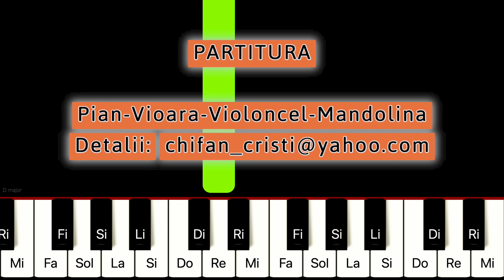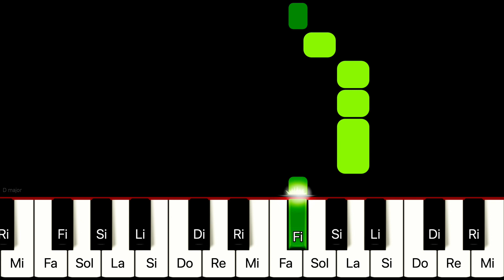Cand eram pandit de-o ispita Tutorial Pian +Partitura (Ionut Corina Gontaru) Cristian Chifan Negativ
PARTITURA PIAN, VIOARA , VIOLONCEL , MANDOLINA

🔸Tonalitatea piesei:
RE MAJOR

🔸Descriere: In acest tutorial iti arat cum sa canti la pian cantarea " Cand eram pandit de-o ispita Tutorial Pian +Partitura (Ionut și Corina Gontaru) Cristian Chifan Negativ "

muzica creștină pentru pian în forma de tutorial și negativ + partitura

🔻Versuri:

1. Cand eram pandit de-o ispita,
Tu mi-ai dat putere-nzecita
Curatit e vechiul vestmant, prin sangele sfant
Cand Satan a vrut sa loveasca
M-a pazit o mana cereasca
Scut mi-ai fost imi esti si vei fi si în vesnicii

R. /: Isuse pe Tine te stiu
Cel ce esti drept sfant și viu
Ochii mei spre Tine privesc
O, Doamne ceresc! :/

2. In necazuri nenumarate
Mi-ai fost Tata si mi-ai fost frate
M-ai pazit de greu si amar prin sfantul tau har
Cand pe patul de suferita
Te-am chemat mereu cu credinta
Mi-ai raspuns ne-ntarziat si m-ai vindecat

3. Cand eram cuprins de-ntristare
Doamne Tu mi-ai dat alinare
Niciodat nu m-ai ocolit, ci m-ai intarit.
Sansa cand n-aveam de scapare
Doamne Tu mi-ai dat vindecare,
Sa fiu madular sanatos prin Tine Hristos.

Muzică și versuri: Titus Ghica